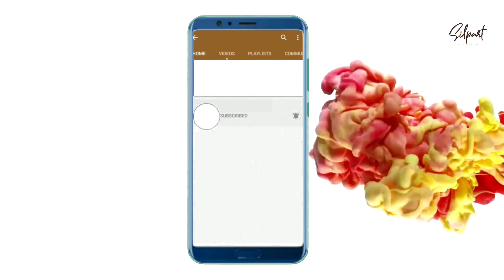how to draw a girl face with watercolor | Quick and easy way to paint portrait of girl | Silpart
Colors I have used

          crimson red
          Yellow ochre
           Prussian blue
          Burnt sienna